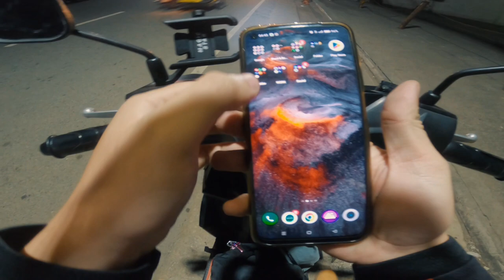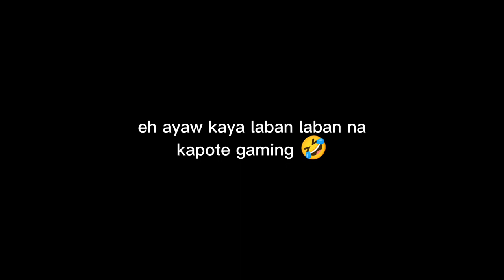QUICK TIPID TRAVEL TO LOBO, BATANGAS | MALAGUNDI POINT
Dahil Day Off na natin tara gala naman with budget friendly place
dito sa LOBO, BATANGAS.

Libre lang dito guys,, wala ako binayaran ni singkong duling sa entrance o enviro. fee

kung bibisita man kayo dito, pakiusap wag po kayo mag iiwan ng kahit anong bakas ng kalat
sa lugar, nakikihiram lang tayo sa kalikasan, anytime pwedeng kunin sa atin ang ganitong kagandang lugar kapag naabuso.

napaka bihira ng ganitong lugar, kaya mahalin natin at ingatan.

Maraning salamat guys,